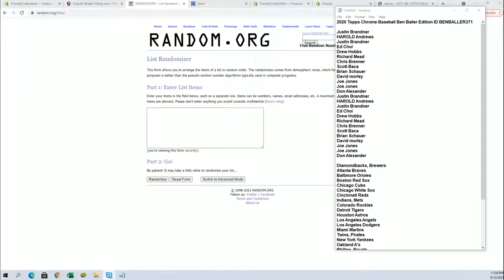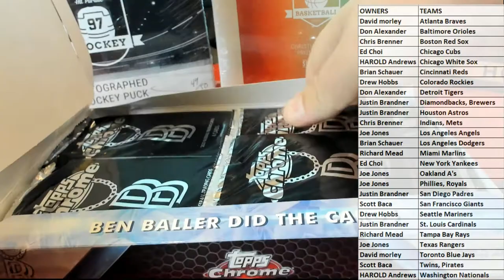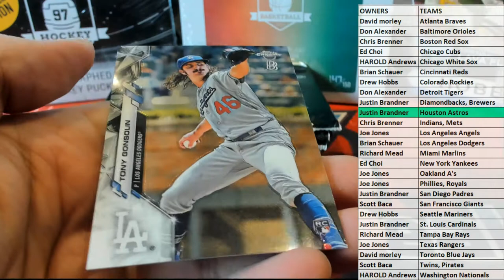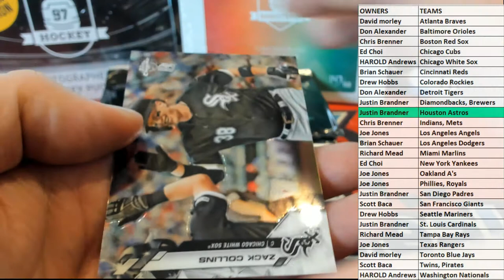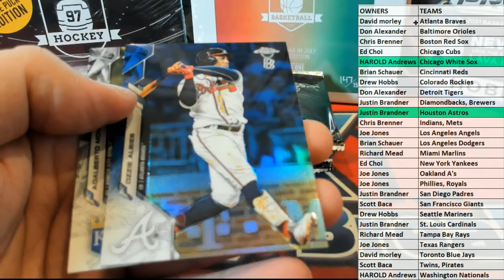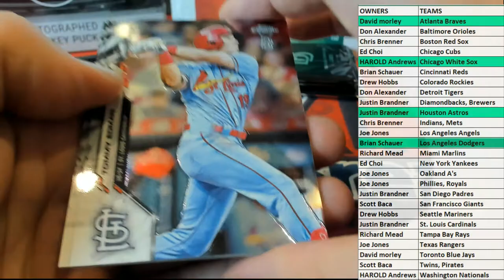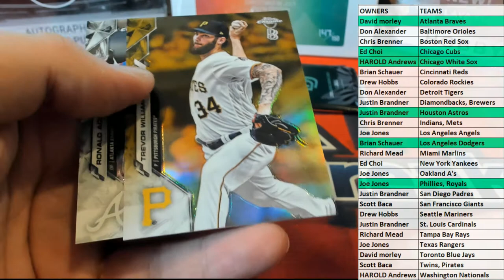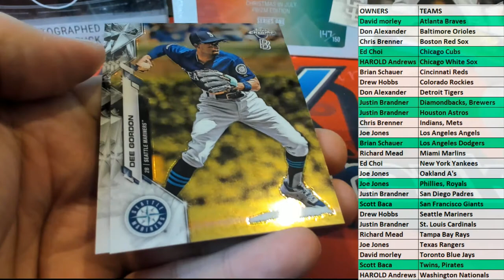2020 Topps Chrome Baseball Ben Baller Edition ID BENBALLER371